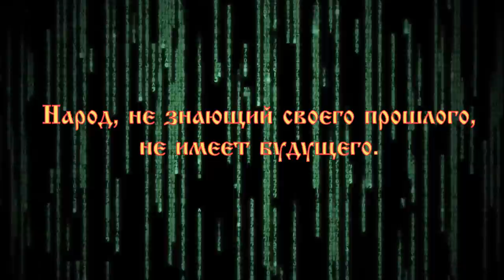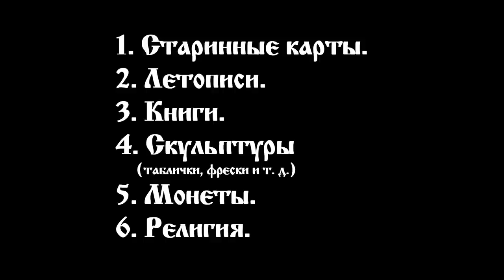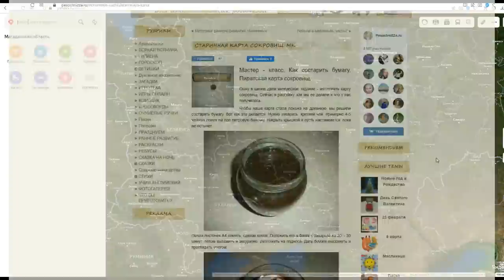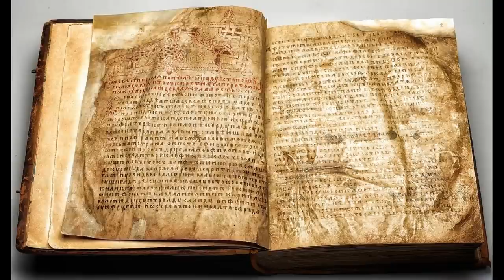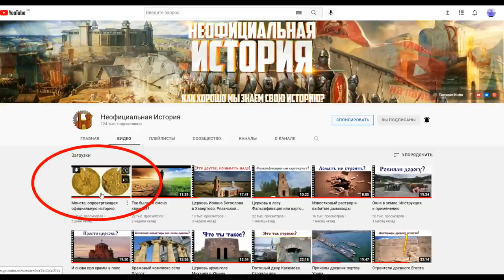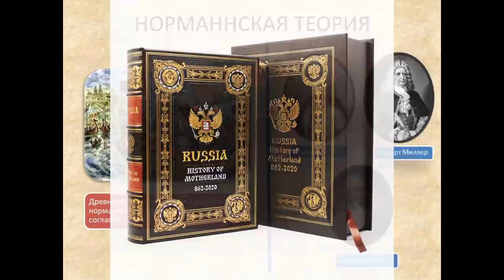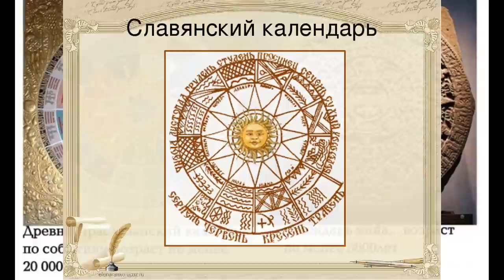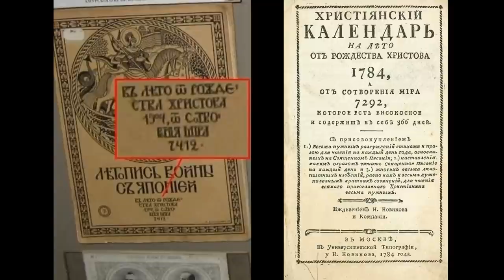Мракобесие официальной истории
Сегодня речь пойдёт на предмет того, что же такое история; та история, которую мы знаем ещё со школы — официальная история. Уверен, что каждый из нас понимает, что не стоит смотреть на исторические события, как на давно минувшие и не имеющие своей важности якобы из-за «срока давности». Всякое событие не может пройти без его влияния на будущее, а вот упразднить понимание ценности истории, сделать его «неважным», это на руку врагам нашего народа и уж точно не для... и не ради самого народа.
Для многих, давно не секрет, что официальная история, это обман, вложенный в другой обман. Вот и давайте попробуем посчитать, сколько же матрёшек, вложенных одна в другую, имеет наша официальная история. И тут не нужно иметь семи пядей во лбу, чтобы понять, что существует различие, между определениями слов «прошлое» и «история». Причём различие это кардинальное.
Основные манипуляции, официальной истории основываются на шести столпах:
1. Старинные карты.
2. Летописи.
3. Книги.
4. Скульптуры (таблички, фрески и т. д.)
5. Монеты.
6. Религия.
Именно на этом и построена вся официальная история любой страны, именно эти ключевые узлы истории интерпретируются академической наукой, как истина в последней инстанции. Но что, если я скажу Вам, что всё это фальшивки? На чём тогда строить официальную историю? Так давайте же разберём каждый пункт по порядку.